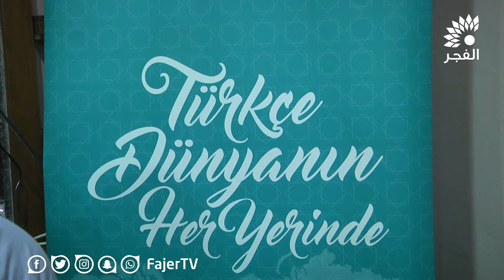الشيف التركي عمر اكور ينظم معرض للمطبخ التركي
تلفزيون الفجر 12/3/2019 | الشيف التركي عمر اكور ينظم معرض للمطبخ التركي